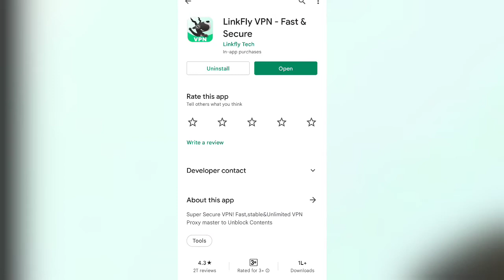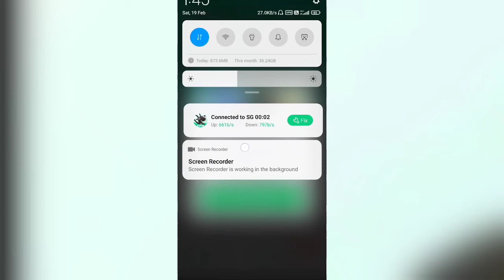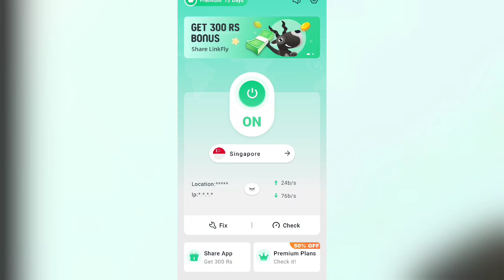Linkfly Vpn Kaise Use Kare || Linkfly Vpn Code || linkfly vpn se paise kaise kamaye